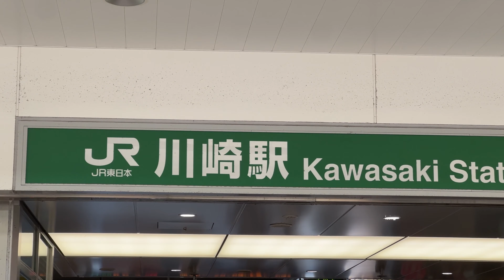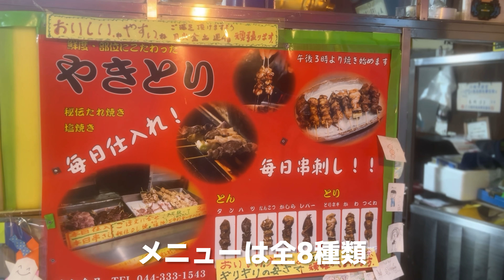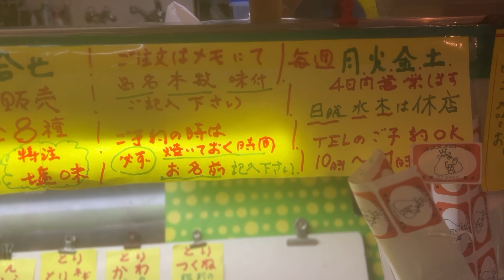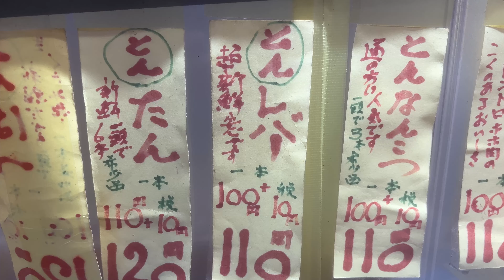[川崎グルメ] 1本110円！新鮮レバー串が美味すぎる秘密の焼き鳥屋 肉の協和食品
地元民だから知っているコスパ最強の絶品焼き鳥屋です。
毎日その日に仕入れた新鮮な食材だけを使用しており美味！
特に塩レバー串がオススメで、ゴロゴロと大きい食材にプリっとした食感が堪りません。
ハツとタンは120円で、それ以外の串焼きは110円！
お肉は大きめで食べ応えもあり、安くて量があり美味しい焼き鳥を楽しめます。
下町情緒溢れる店構えも個人的に好きです。

肉の協和食品
📍〒210-0847 神奈川県川崎市川崎区浅田2-11-28

🛌定休日：日曜日・水～木曜日
🚃JR川崎駅からバス20分

■川崎の隠れた名店を探すならヤミート！

■撮影機材
iphone 13pro：
カメラレンズ：
ジンバル：

浅田三丁目にあるわざわざ行きたい絶品とんかつ屋

■SNS
X:

横浜鶴見・川崎を中心に良店・名所を紹介！
鶴見に35年以上住む地元民がオススメを厳選。
生まれ育った横浜鶴見・川崎の魅力が少しでも伝わると幸いです。

この動画が少しでも良いなっと思ったら